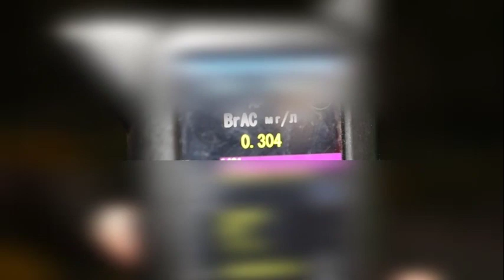800 AQSh dollari miqdoridagi pora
Samarqandda mast holda avtomobil boshqargan haydovchi chora koʻrilmasligi uchun YPX xodimiga 800 AQSH dollarini taklif qildi.
Xodimning bildirgisi asosida tezkor tadbir oʻtkazilib, haydovchi qoʻlga olindi.